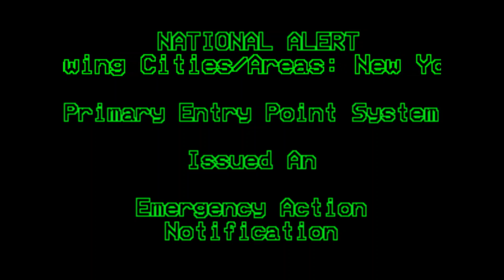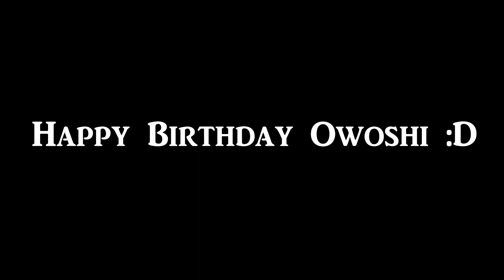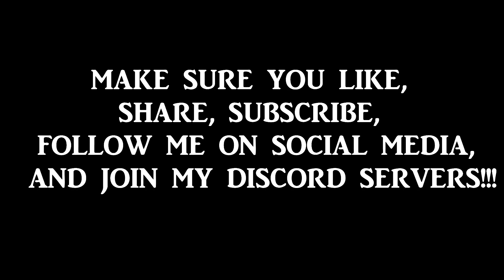EAS Mock: Attack Of The Yoshi's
Happy birthday to to the Cringe Lord Himself